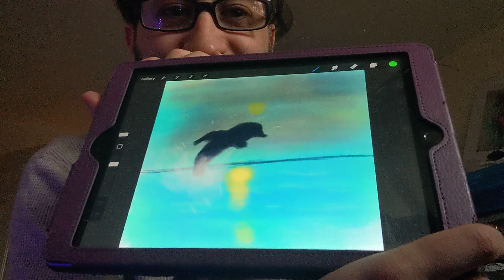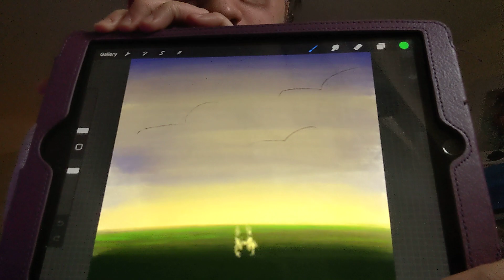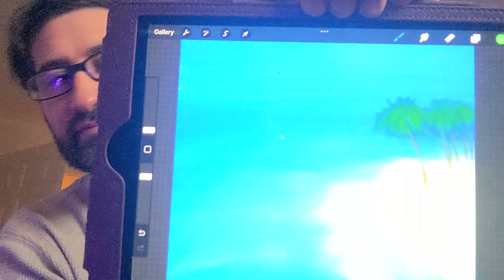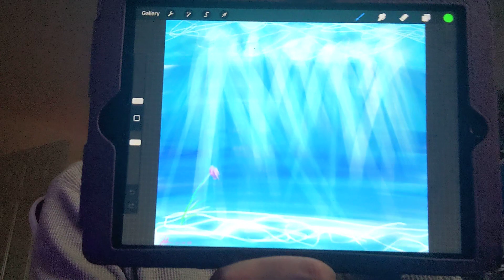Learning anything, just go for it!